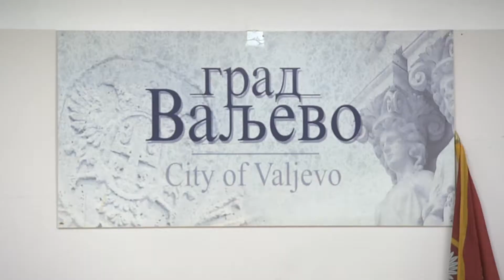Infakt 01022019 DS i dalje ne ucestvuje u radu Skupstine